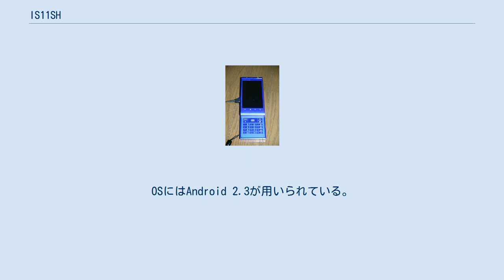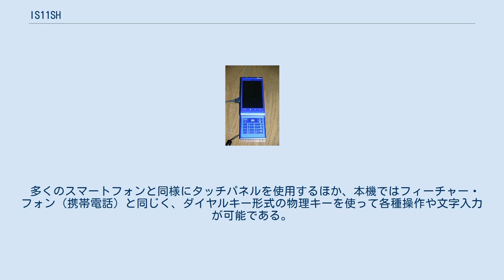IS11SH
シャープ製のスマートフォン 」 AQUOS PHONE 」 IS11SH ラピスブルー AQUOS PHONE IS11SH（アクオス・フォン・アイエスいちいちエスエイチ）は、シャープによって日本国内向けに開発された、auブランドを展開するKDDIおよび沖縄セルラー電話のISシリーズの一つで、CDMA 1X WIN対応フルスライド型スマートフォンである。
製造型番はSHI11（エスエイチアイいちいち）。
メーカー型番はAF20（エーエフにゼロ）。
 同キャリア向けとしては初となるAQUOS PHONEシリーズの一つ。
OSにはAndroid 2.3が用いられている。
また、搭載されているCPUとしてクロック周波数が1.4GHzのSnapdragon S2（MSM8655T）が搭載されている。
 多くのスマートフォンと同様にタッチパネルを使用するほか、本機ではフィーチャー・フォン（携帯電話）と同じく、ダイヤルキー形式の物理キーを使って各種操作や文字入力が可能である。
このほか、文字を2度押しすると簡単にデコレーションメールを作成する事が可能な操作法も採用している。
 同社製の同キャリア向けスマートフォンとしては初めて下り最大9.2Mbps、上り最大5.5MbpsのWIN HIGH SPEED（CDMA2000 1xEV-DO MC-Rev.A）にも対応している。
 ベールビュー液晶を採用しており、覗き見防止フィルタのON/OFFが可能。